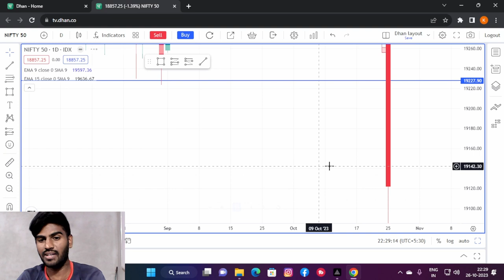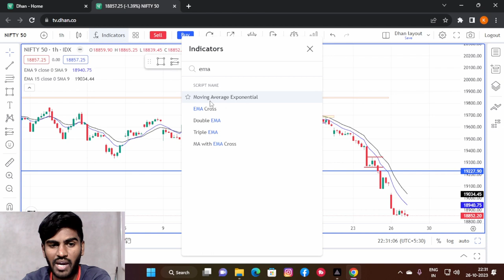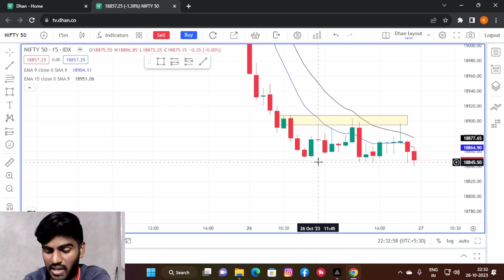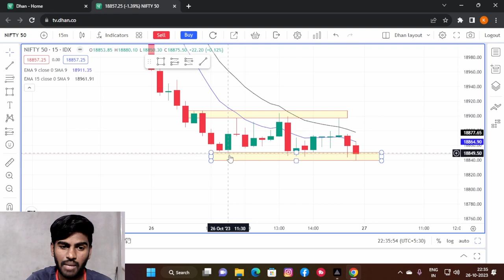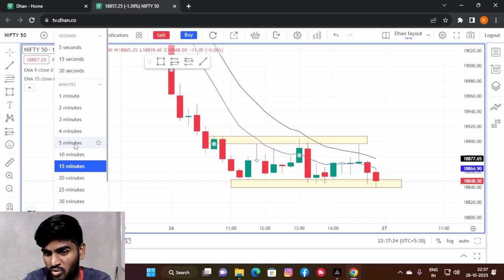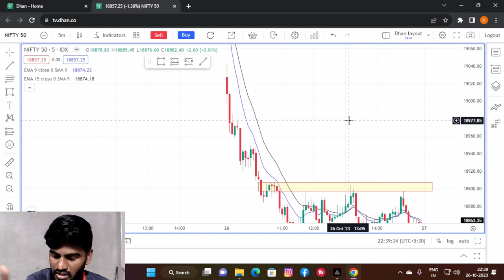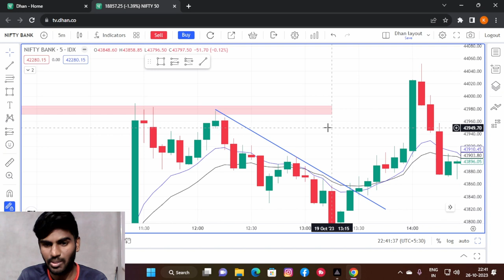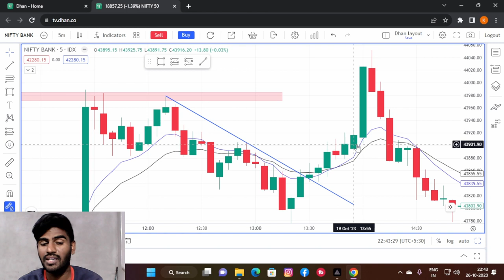Support & Resistance Trading in Stock Market | Price Action Trading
market trend kaise pata kare | Chart देखने का ये अंदाज आप Profitable Trader बनायेगा

support and resistance indicator trandline
support and resistance of stock market
stock market mein support and resistance Kya Hota Hai
share market mein support and resistance Kya Hota Hai
chart per support resistance Kaise nikale
supply zone or demand zone Kya Hota Hai
trand
trandline trading strategy in hindi
trandline breakout strategy
price action trading strategies
price action full course in hindi
fake breakout kaise pahchane
breakout kya hota hai
uptreand and downtrend kaise identify karen
market trend kaise pata kare
market trend ko kaise paichane
up trend down treand kaise pata kare
up trend down treand kaise paichane
up trend down treand kaise samje
trend line kaise banaye
mobile me trend line kaise draw kare
mobile me trend line kaise banaye
trandline kya hoti he
trend line breakout strategy
trend line kaise banaye live trading me
option trading me trandline kaise banaye
dhan me trendline kaise banaye
angle one me trandline kaise banaye
how to draw trand lines
trandline strategy
support and resistance full course
support and resistance full course in hindi
support and resistance tranding in stock market
pahili bar option trading kaise kare
basic of option trading
intraday trading kaise kare
call or put option kaise kharidne
options trading
options trading strategies trading
stock market

Open account in DHAN and get free access of tradingview premium chart

Open account in zerodha and get free access of tradingview premium chart

Basic option trading (share market)